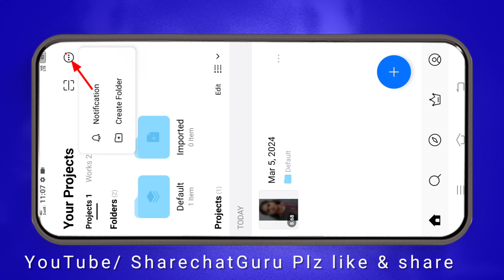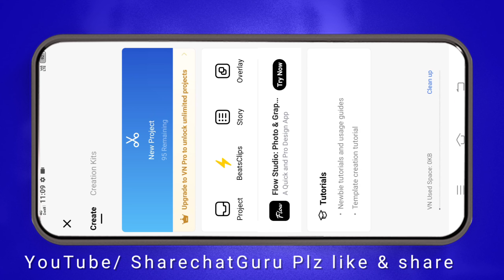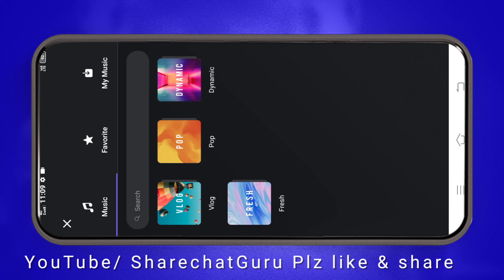VN Code Use Only Click | VN App Template Video Editing | VN Code Tutorial | VN Template Telugu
హాయ్ ఫ్రెండ్స్ ఈ వీడియోలో vn template use చేసి ఒక్క click లో instagram reels ఎలా edit చేయాలో ఈ వీడియోలో చెప్పడం జరిగింది.